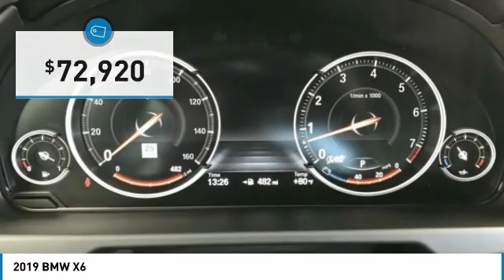2019 BMW X6 B19098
2019 BMW X6 D'Iberville, MS
Stock# B19098

Galleria BMW
11282 Mandal Pkwy

Silver Metallic 2019 BMW X6 sDrive35i RWD 3.0L I6 DOHC 24V Turbocharged Ivory Wht/Blk Dakota Lth.